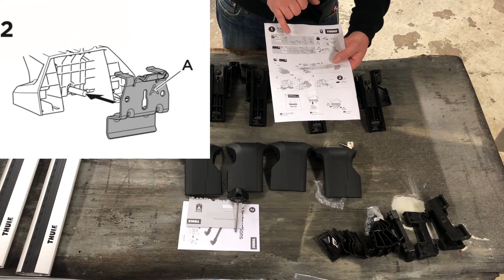Thule Motion XT Alpine 450 Liter + Wingbar edge evo " Demo video" Extended Version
Rättelse på videon från mig, det är 450 liter, inte 460 liter som jag säger i videon
Det liter måttet måste ha fastnat i minnet från annan takbox :-)

Många undrar hur takboxen ser ut live och vad den ryms.
Här demonstrerar vi lite vad som ryms samt visar designen.

Egenskaper
Längd 232 cm
Bredd 95 cm
Höjd 35 cm
Volym 450 liter
Vikt 25 kg
Maxlast 75 kg
Maxlängd skidor 215 cm
Maxbredd lasthållarrör 90 mm
Centrallås, Dual-side öppning, Power-Click fäste.
Blanksvart

Takboxen levereras komplett med snabbfästen, lås och spännband.

Uppfyller City Crash normen
TÜV / GS godkänd

Vi hoppas att du har fått användning av våra videos och tyck gärna till då vi alltid strävar efter att bli ännu bättre.